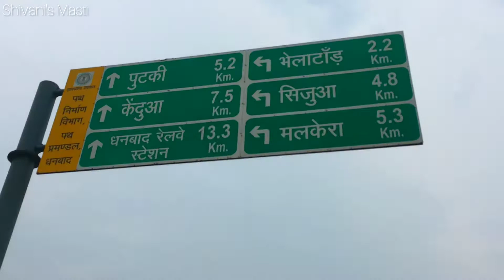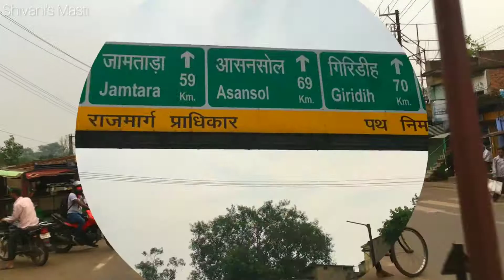BOKARO TO DHANBAD by road | बोकारो से धनबाद | दामोदर नदी | Damoder River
Shivani's Masti (Reshu ki Rasoi)